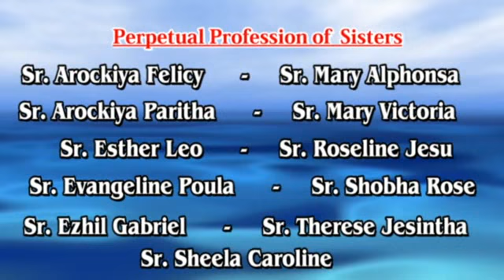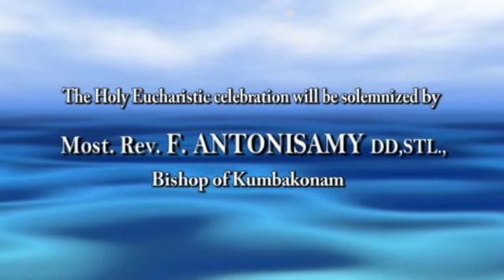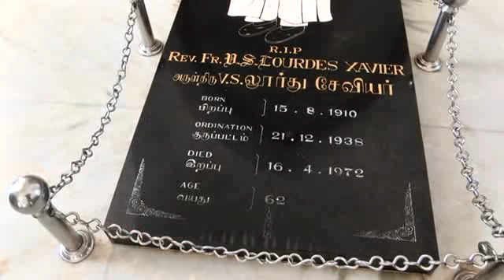Perpetual Profession Function Part 1 - Poondi Madha Basilica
Perpetual Profession Function - Poondi Madha Basilica